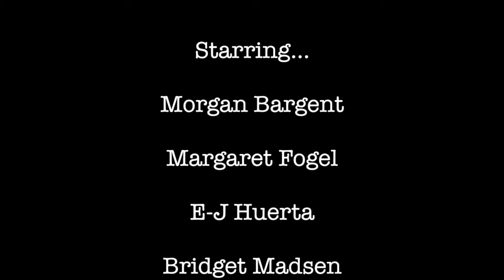That Makes Me Think Of With The Cast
Starring…
Morgan Bargent
Margaret Fogel
E-J Huerta
Bridget Madsen
Scotty Watson